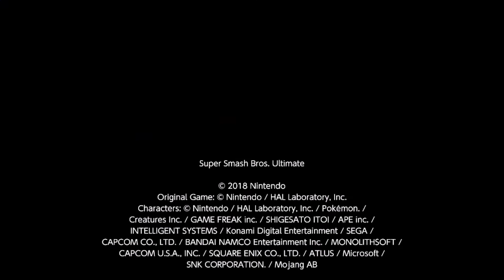Super Smash Bros Ultimate Fatal 3 way 11-8-20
Company was over and the guest never battled the new DLC yet and my Brother has yet to face my Alex so this is going to be chaotic
1-v-1's and 3 way free for alls